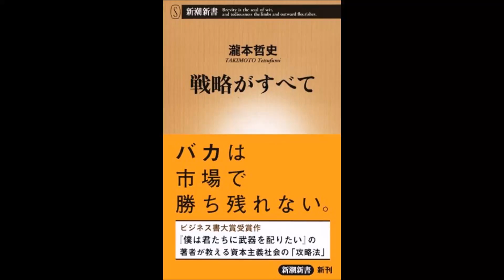【紹介】戦略がすべて 新潮新書 （瀧本 哲史）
今回紹介するのは、　戦略がすべて　という本です。

新聞の誤報は今後増えていくことが予想され、読者はそれを防ぐことはできない以上、自衛策として、情報の裏をとる代わりに、逆をとれ（148頁）という話や、昨今の「教養ブーム」がなぜ生じたのかについての説得力ある仮説（160頁）、自らの帰属する場所の自らに対する影響を客観視することの重要性（192頁）等、面白い話のてんこ盛りですが、本書の最後で、以上はみな著者の仮説だから読者は自分で考えてみるように、と投げ返されます。この課題は再読時にもう一度やってみたいと思います。

本書を読了して一番心に残ったのは最終章にあった「達人は自分に合わせた、自分に必要なスキルを高負荷かつ効率的に鍛える独自のトレーニングをしているもの」（251、252頁）であり、ビジネスマンであれば、「身の回りに起きている出来事や日々目にするニュースに対して、戦略的に勝つ方法を考える習慣を身につける」ようにすると良いとのアドバイスでした（252頁）。とても耳に痛いのですが、始めてみようという気になりました。